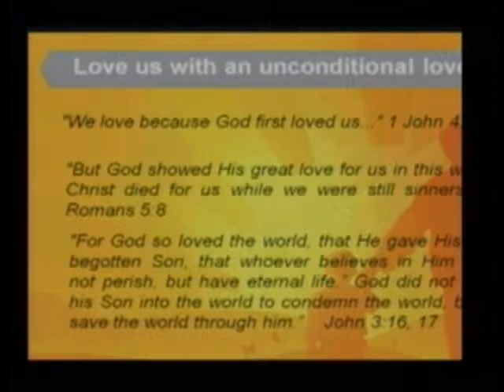"Why We All Need A Father" Part 1 of 3